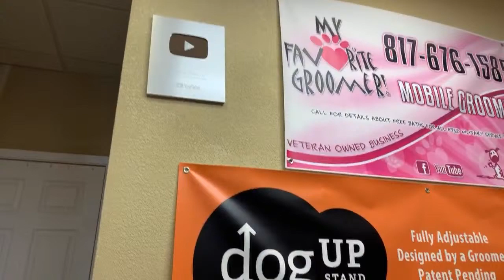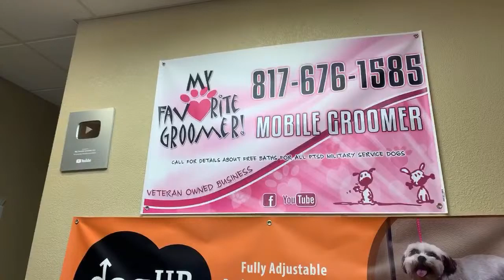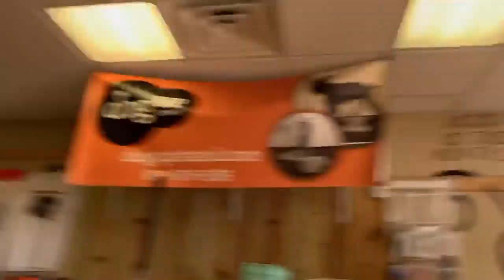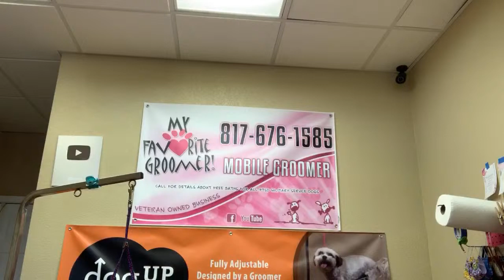PetSmart Groomer Super fan drove an hour to see My Favorite Groomer Aspermont Roofing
Need a rental car? Use my code

Fan Mail:
My Favorite Groomer, LLC
5413 Denton Hwy Ste 100